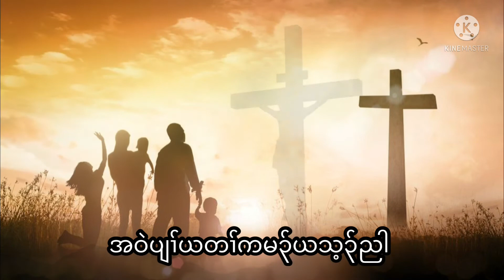Karen Gospel song2021 Only Jesus love me